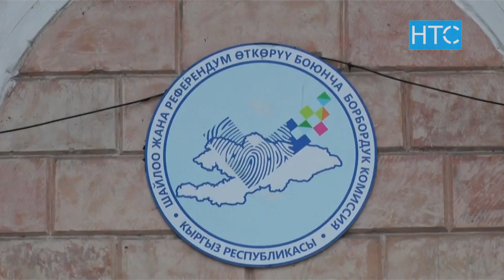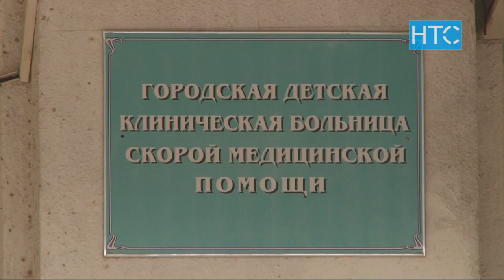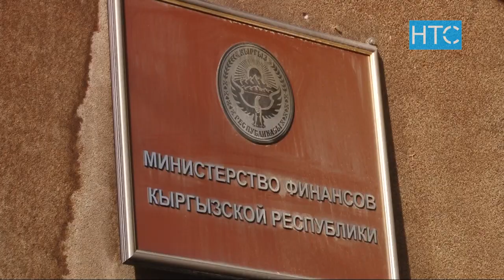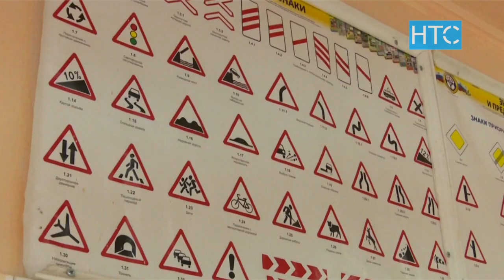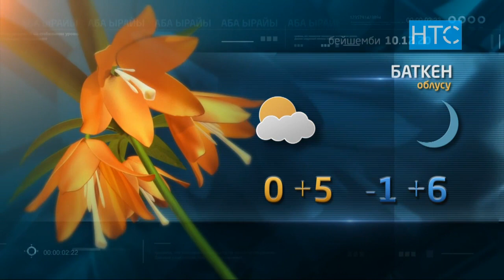Жаңылыктар / 09.12.20 / Күндүзгү чыгарылыш – 12.00 / НТС /